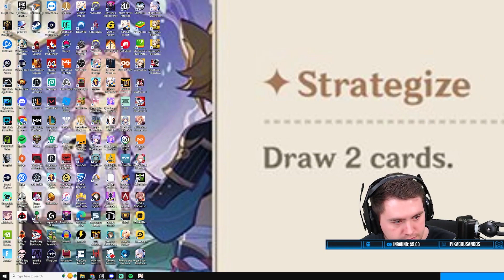The OFFICIAL RULES Of F2PKING